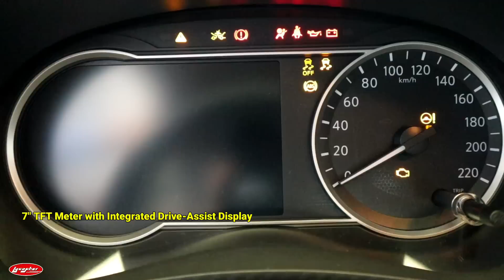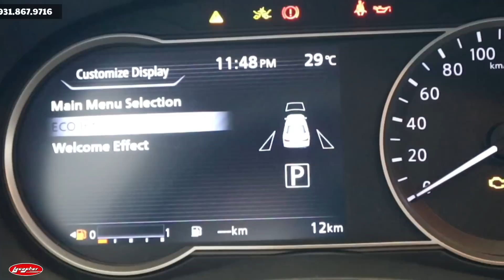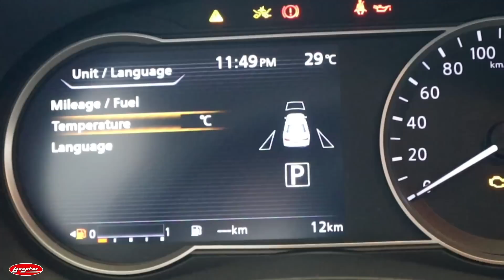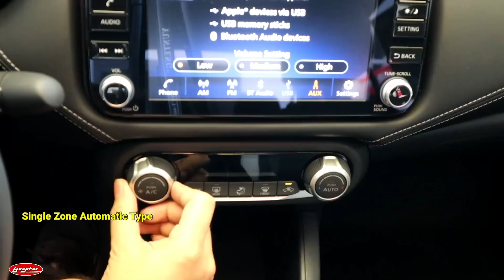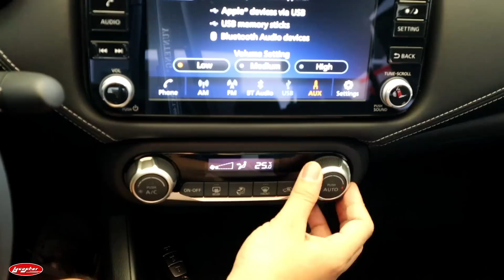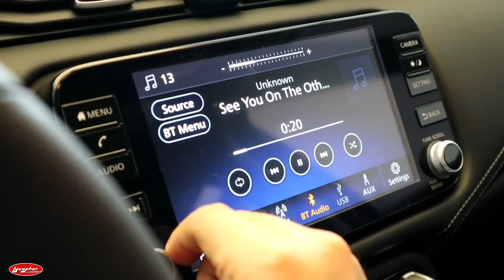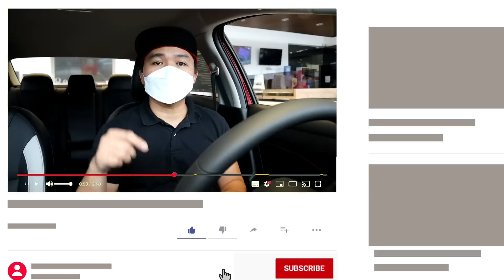Marami bang Matatalo ang All New 2022 Nissan Almera? Tara Usisain nating maigi!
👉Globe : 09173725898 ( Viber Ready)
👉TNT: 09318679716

Car Gadget That you should Have
== CAR TIRE INFLATORS ==
🛑12V Digital Tire Inflator Pump fod Car, Motorcycles Bicycles
₱ 664

🛑Xiaomi Mijia Mi Rechargeable Electric Air Compressor Pump for Bike / Motorcycle / Car / Ball
₱ 1,890

== PORTABLE CAR WASH MACHINE==
🛑Portable High Pressure Washer Machine
Auto Garden Sprayer (Rechargeable Battery)
₱ 1,350

🛑1300W high pressure car washer 4420 pure copper portable (220V)
₱ 2,424

== TIRE IMPACT WRENCH ==
🛑Cordless Impact Wrench Kit Brushless, 980Nm Torque, Fast Charger Battery, with 18 Accessories and Carrying Box
₱ 5,627

🛑CHUANGCHAO impact wrench cordless，Electric Wrench,  21V Cordless 1/2. (Include Battery) 980N.M Large Torque
₱ 2,659

== PORTABLE JUMP STARTER ==
🛑4 in 1 Battery Jump Starter and Led Light Early Warning Device
₱ 3,399

🛑68800mAh Multi-Function 12V Car Jump Starter Emergency Power Bank Rechargable Battery
₱ 1,588
== CAR GLASS CLEANER ==
🛑Glean Acid Rain Remover |Water marks Remover | Glass cleaner (FREE CLOTH,EXTRA CAP & PLASTIC GLOVES 250ml bottle)
₱ 300

🛑Guapo Car Care Watermarks Remover for Car Body Paint and Light Watermarks on Car Windshield Glass  Glass 250 m
₱ 179

== Portable Car Vacuum Cleaner ==
🛑 Powerhouse Wet and Dry Vacuum Cleaner 6 Gallons + FREE CALIPER •BUILDMATE• 220V
₱ 3,200

🛑 Baseus Portable Car Vacuum Cleaner Wireless 15000Pa / 5000Pa Rechargeable
₱ 1,880

== CAR DASH CAMS ==
🛑Full HD 1080P Car Video Camera with Dual Lens for Vehicles Front & Rearview Mirror
₱ 779

🛑Car DVR, Dash Cam Mirror Rear View Mirror Camera, Car Video Recorder 9.6 1080P HD
₱ 2,899

== CAR DIAGNOSTIC EQUIPMENT==
🛑OBD2 Car Diagnostic Scanner On-Board Computer Gauge DTC Engine Code Reader Voltage Test
₱ 1,350

🛑THINKCAR Thinkdiag Mini OBD2 Scanner Full System Car Diagnostic Tools 15 Reset Service Easydiag Bluetooth OBD 2 For Most Of Car
₱ 2,699